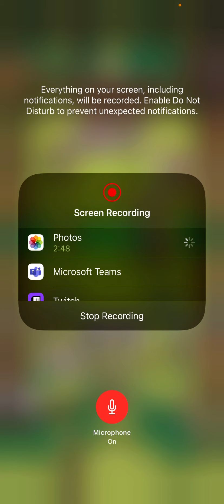OP doubles triple elixir strat